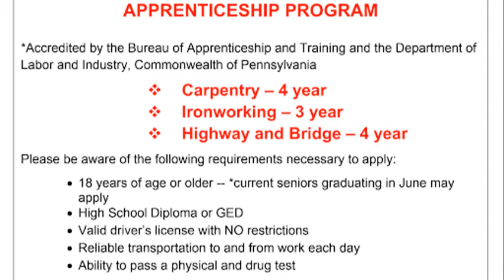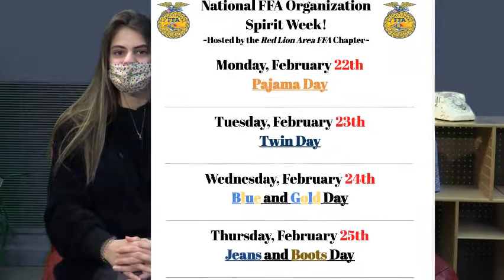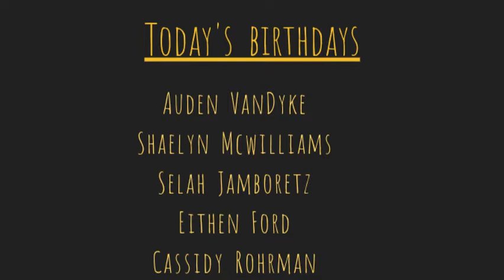Announcements for Monday, February 22, 2021